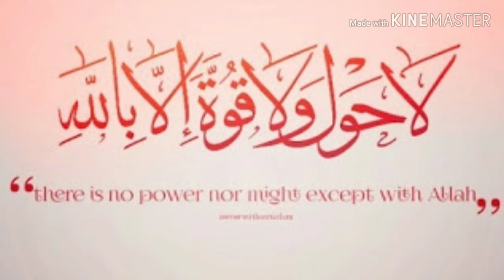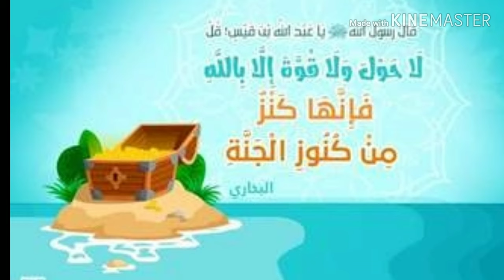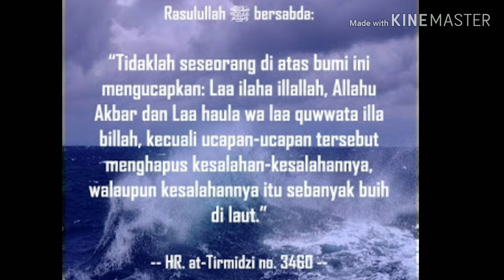LA HAULA WALAA QUWWATA ILLA BILLAH: JOM ZIKIR BERSAMA UST AMAL 4.0